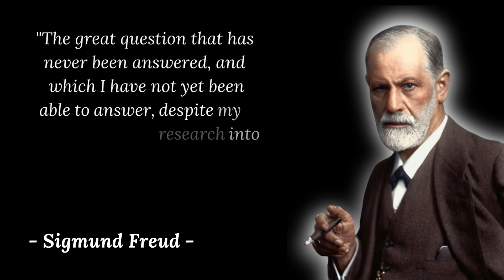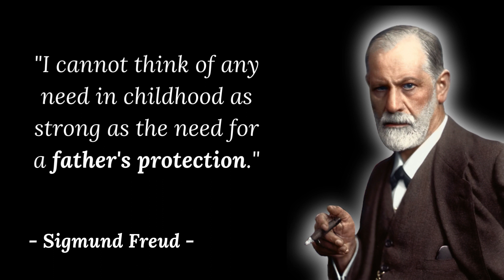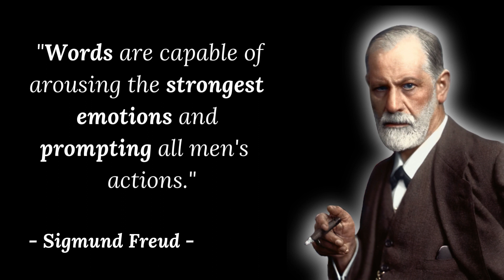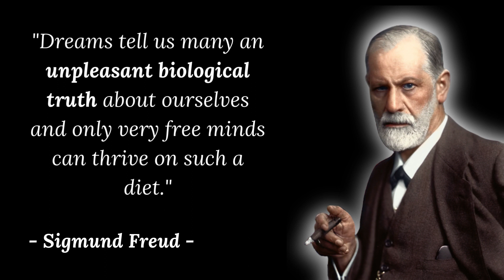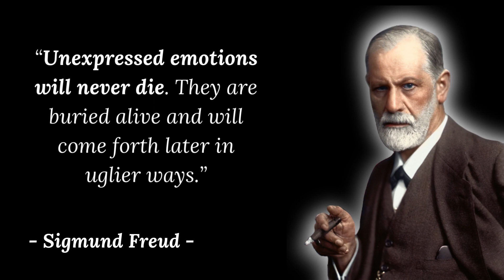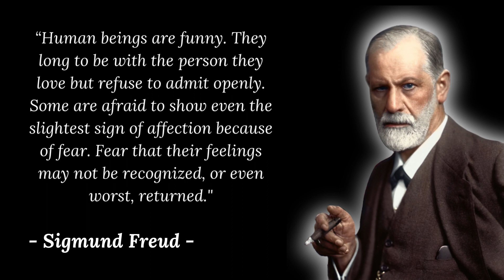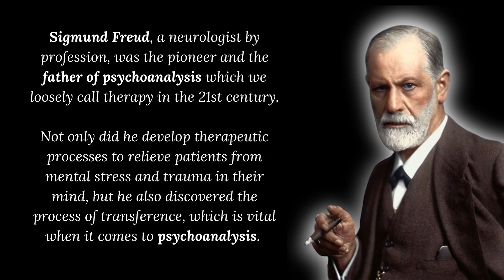Best Quotes of Sigmund Freud : We Are What We Are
Best Quotes of Sigmund Freud that you'll never regret...

Sigmund Freud was an Austrian neurologist and the founder of psychoanalysis, a clinical method for evaluating and treating pathologies explained as originating in conflicts in the psyche, through dialogue between a patient and a psychoanalyst.

Thank you and stay motivated...